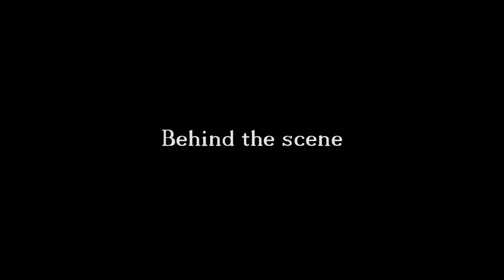IFL LS301 - Romeo & Juliet Act 9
We are the 21st Generation. We present to you our project assigned by our Literature Studies lecturer, Romeo and Juliet Act 9 performance for Group 5.

Many thanks to my dear friend and a good classmate, Sei Sopheak, for producing this masterpiece.

Not only that, but to my crew members as well, for supporting my directing to the film.

To the classmates who are not in our group:

+ Manath for the cast as Romeo
+ Ousa for the cast as Lord Capulet
+ Vongsa for the cast as Lord Montague
+ Sopheak for the work of video editing and filming

To the classmates who are in our group:

+ Nyta for the cast of Juliet
+ Lily for the cast of Nurse
+ Sophy for the cast of Lady Capulet
+ Kanha for the cast of Lady Montague
+ Poolong for the cast of The Prince
+ Reach (Me) for the cast of The Old Priest